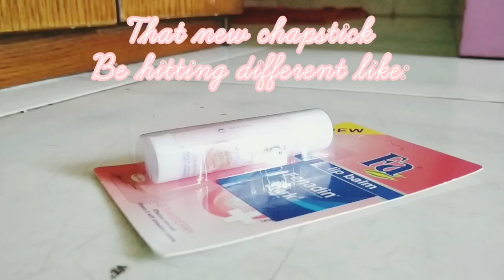Opening a New Chapstick 😘